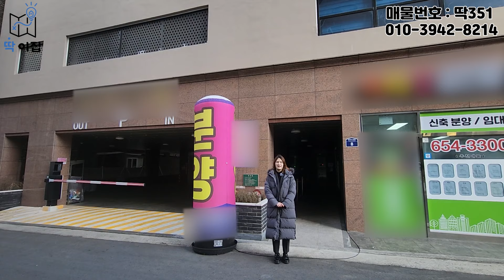[부천신축]집은 있어야 하는데...힘드시죠...? 세금까지 전액 지원되는 파.격.조.건.의 집 구조만 맘에 드시면 가져가세요🎁 딱351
매물번호 : 딱351

나에게 딱! 맞는 집을 찾아드리는 '딱이집' 입니다. ^^
오늘 소개해 드릴 집은
부천시 심곡동에 있는 신축현장입니다.
▣ 1개동, 15층, 29세대
▣ 주차 100% 완비
▣ 부천역 인접, 상권, 생활인프라 풍부
▣ 취득세 전액 지원
▣ 대출 100% 가능, 완전 무입주 가능합니다.

내집마련하기 딱 좋은 이 시기!!

이 집이 궁금하시면~
딱이집에 문의주세요!!